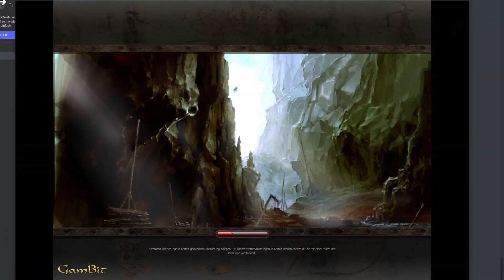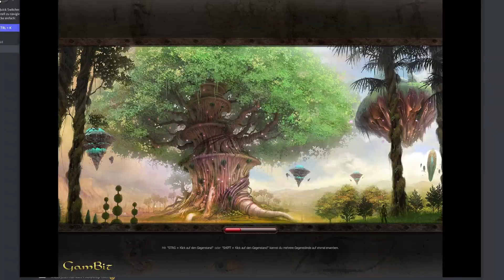(Unofficial) Level Guide to 164 and MC | Rappelz Gambit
0:00 - 0:40 Gambit Questline
0:41 - 1:15 Reach lvl 50 in Moon
1:16 - 2:38  Reach lvl 105 in CV
2:39 - 3:10 How to get a job
3:11 - 3:25 Free +25 Equip
3:26 - 4:48 Reach lvl 150 in Sanctuary El Kassia
4:49 - 5:05 Get better free +25 Equip
5:06 - 5:24 Turn into Masterclass
5:25 - 6:21 Reach 160+ in Pit
6:22 - 7:15 BPOCs and better Equip in PW
7:16 - 7:34 Unpack Gouverneurs Equip
7:35 - 7:45 Make Money in Farm Zone